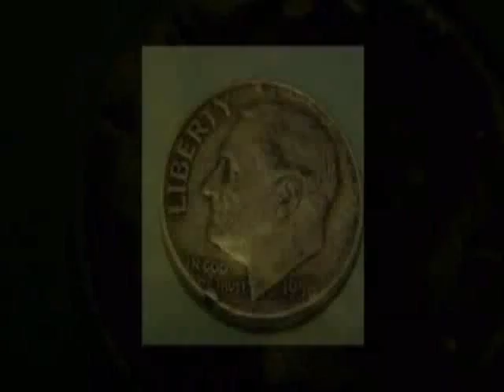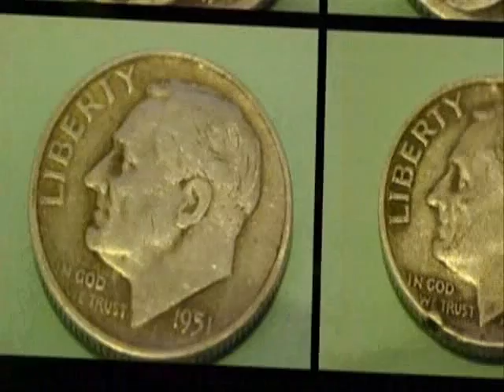Metal Detecting Michigan Silver finds for November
Here are some of my silver finds from November